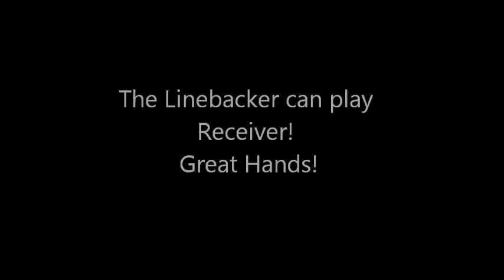Panossian the Champion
The Linebacker can play Receiver.